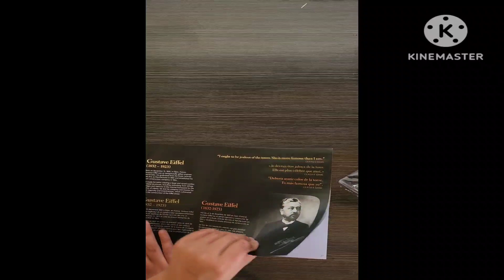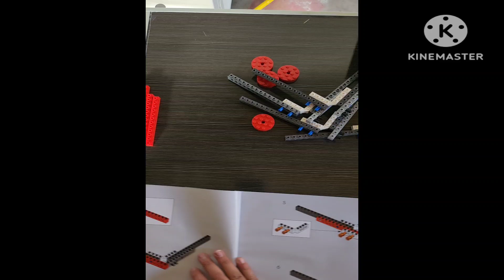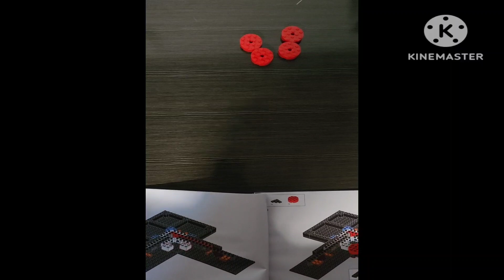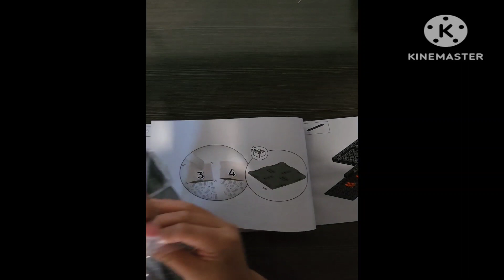Part 1 Of Building Lego Eiffel Tower (Sped Up)